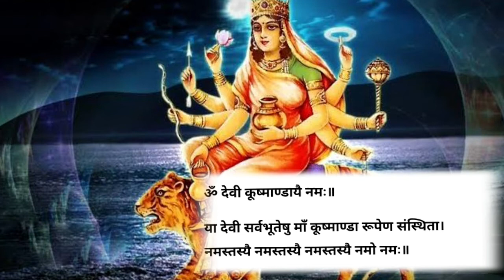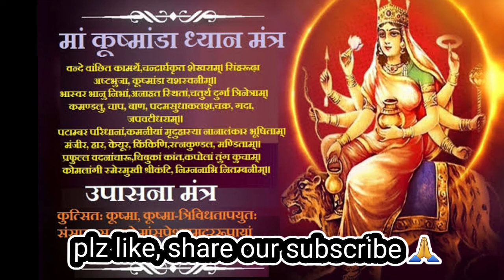शारदीय नवरात्रि 2022|नवरात्रि के चौथा पूजा मां कुष्मांडा पूजन विधि,भोग,फूल,रंग,मंत्र और कथा|Navratri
शारदीय नवरात्रि 2022||नवरात्रि चौथा पूजा मां कुष्मांडा पूजन विधि, भोग, फूल, रंग, मंत्र और कथा||Navratri day 4

नवरात्रि के किस 9 दिन किस रंग के कपड़े पहने
नवरात्रि
शारदीय_ नवरात्रि
# नवरात्रि_का_चौथा_दिन